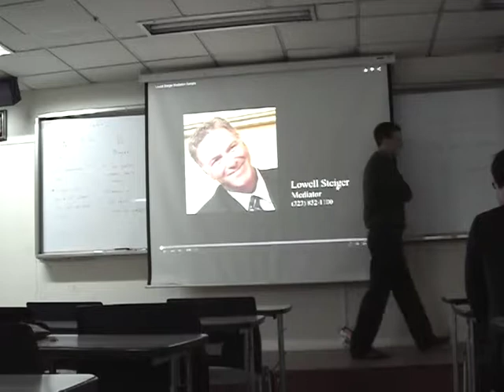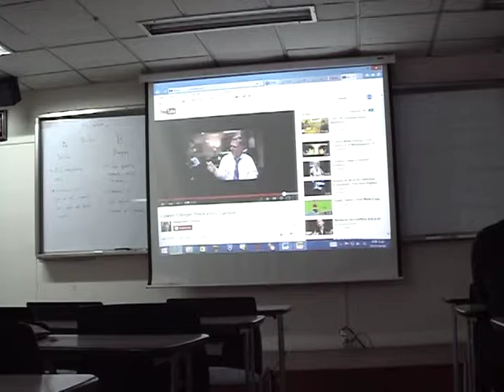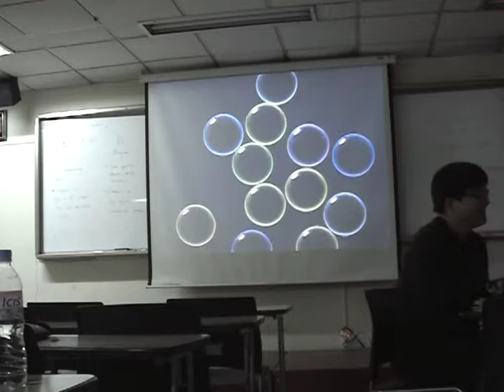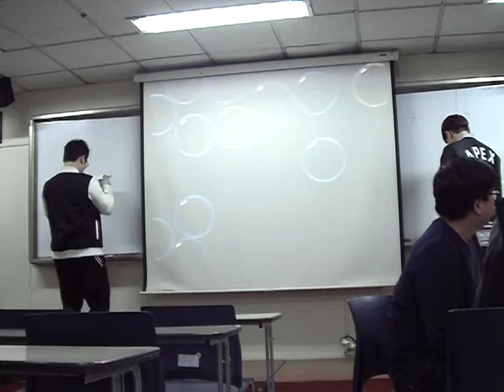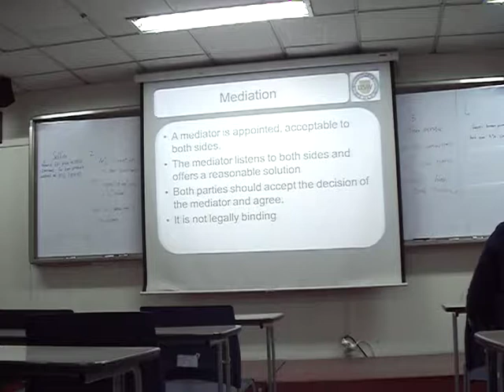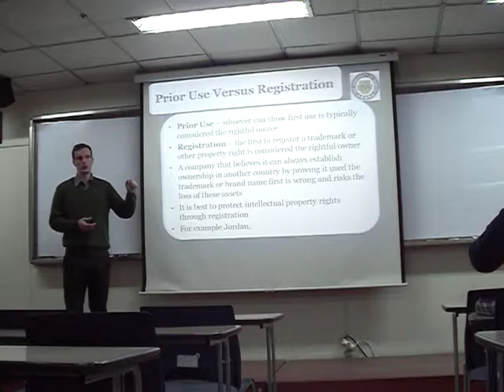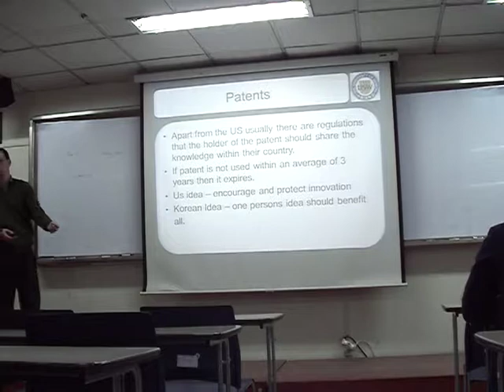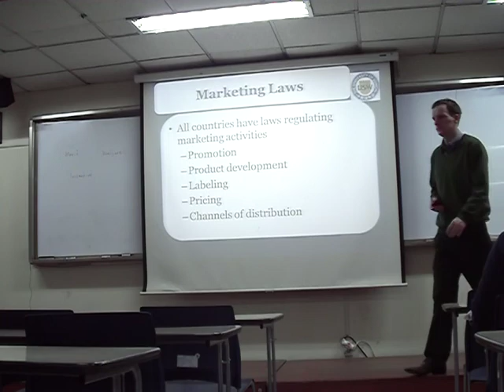14. International Legal Environment 2 - International Marketing